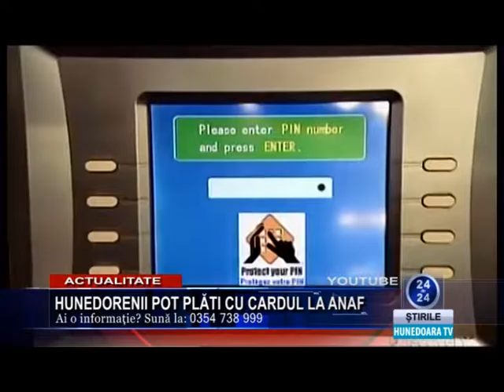Jurnal Hunedoara Tv 21 iulie 2016